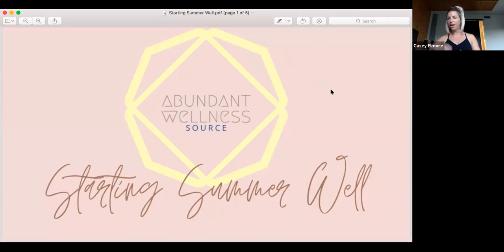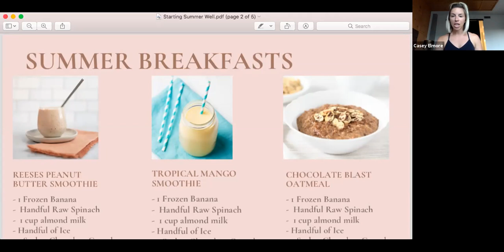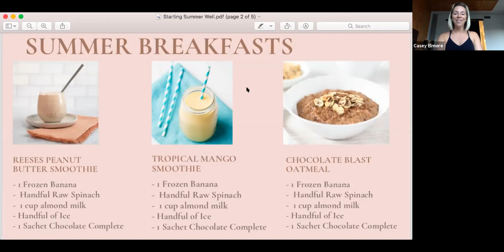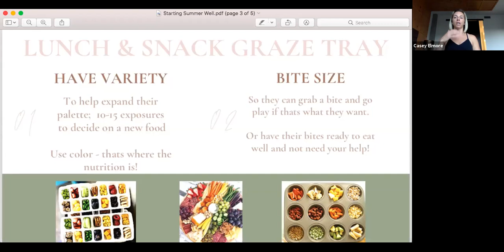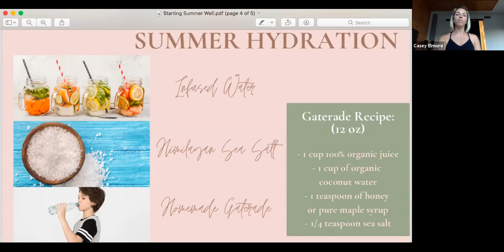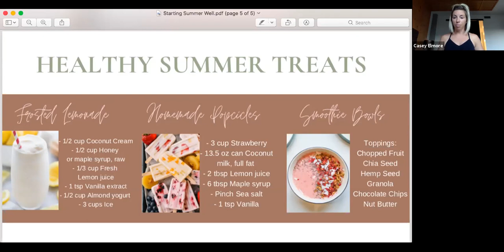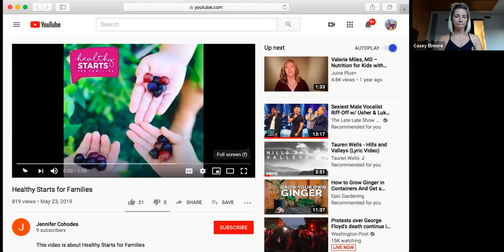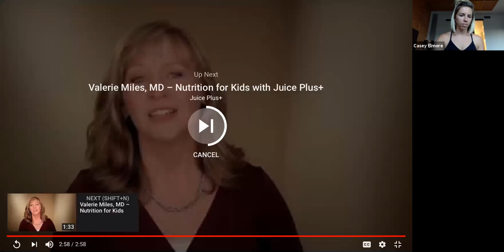Healthy Starts for Families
Board Certified Health Coach & Mom, Casey Elmore, shares her families tips to getting and staying healthy + she shares an amazing program her family uses to ensure they get the best nutrition in daily!